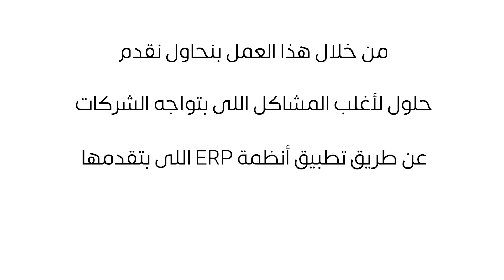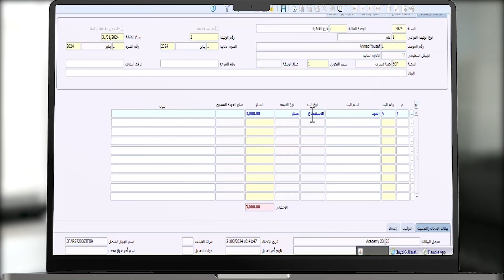الحلول النهائية | مشكلة العهد المالية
لو بتواجه مشكلة في تسوية العهد مع الموظفين في الحلقة دي نظام أونكسIX هيحلهالك لأنه هيساعدك تعمل متابعة للعهد حتى يتم تسوية العهد للموظفين